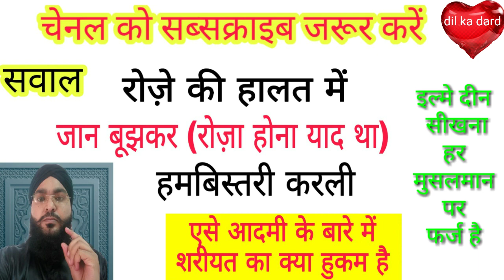रोज़े की हालत में जान बूझकर यह काम किया इसके बारे में शरीयत का क्या हुकम है (N,A muradabadi